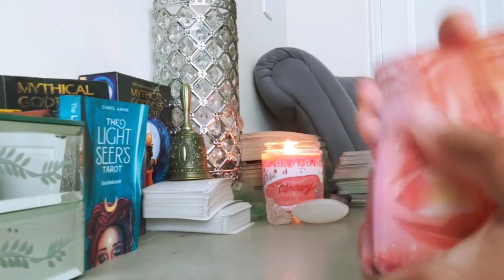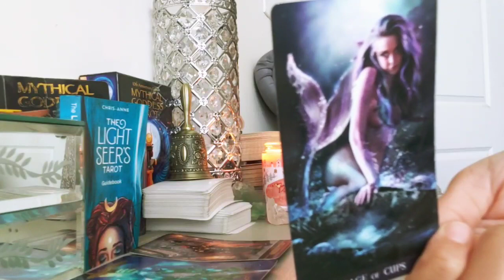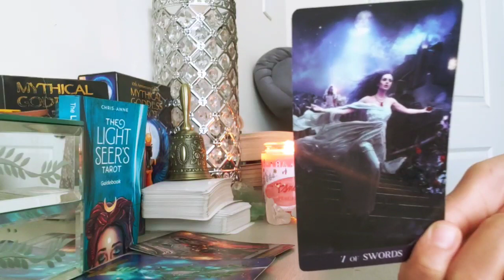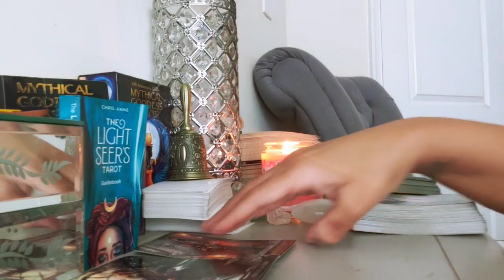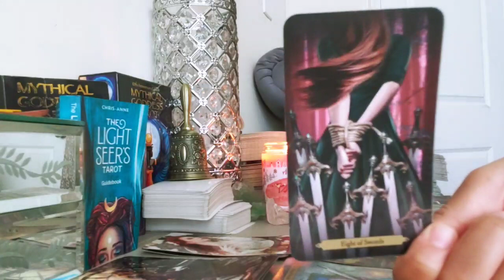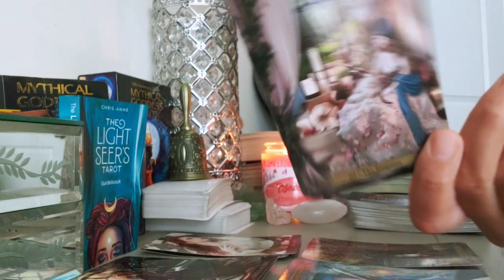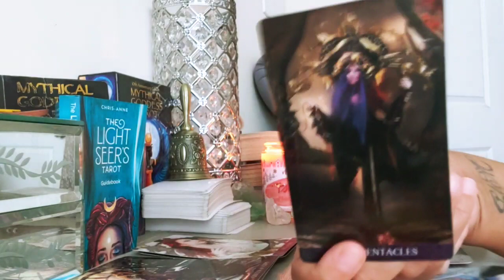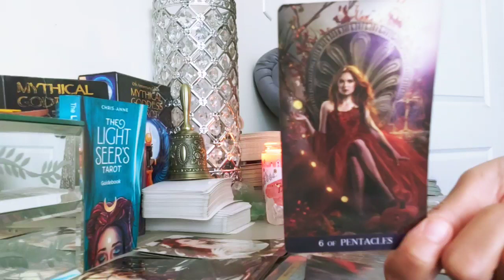CAPRICORN - YOU ARE TEMPTING THIS PERSON TO COMMIT TO YOU! (JANUARY LOVE 2022)